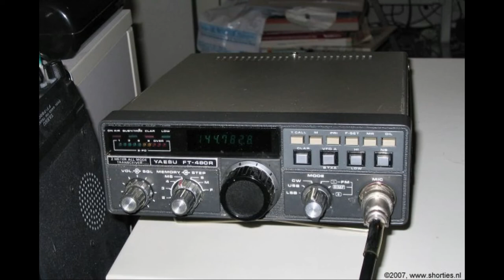Daily Minutes, 7 september 2018